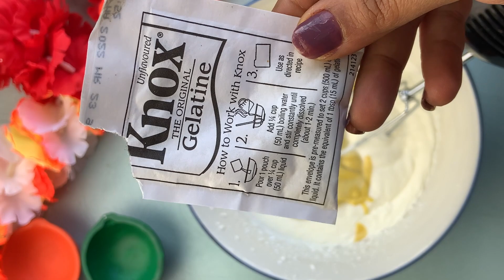Kaju Katli Mousse Tart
This Diwali, don't play it safe by serving kaju katli to your guests. Instead, gift them the easiest Kaju Katli Mousse Tart which is a delightful fusion dessert that combines the flavors of traditional Indian Kaju Katli (a popular Indian sweet made from cashews) with a modern tart base. This is an easy recipe, that will give an exquisite twist to your dessert table.

The Kaju Katli Tart isn't just a dessert; it's a celebration of two culinary worlds coming together. Each slice embodies the richness and complexity of Kaju Katli, encased in the elegant simplicity of a tart.
Whether it's a festive occasion, a special family gathering, or simply a moment to indulge in a dessert that transcends cultural boundaries, the Kaju Katli Tart is a sweet symphony for the senses.

This fusion dessert invites you to savor the magic of Kaju Katli in a new light, elevating the traditional into the contemporary, all within the buttery embrace of a tart crust. It's a celebration, a fusion, and a treat that's sure to become a timeless favorite.

To make the Tart Crust:

160g all-purpose flour
30g powdered sugar
115g unsalted butter, cold and cubed
2-3 tbsp ice-cold water
1/8 tsp salt

To make the Kaju Katli Mousse:

1 cup raw cashew, soaked in hot water for 2-3 hours
1/2 tsp cardamom powder
2 tbsp condensed powder
1-2 tbsp chilled milk
7-8 saffron strand
1/4 cup whipping cream
2 tbsp powdered sugar
10 gm(1/2 tbsp) gelatin mixed with 1.5 tbsp boiling water
Gold leaf and Sesame brittles, to garnish(optional)